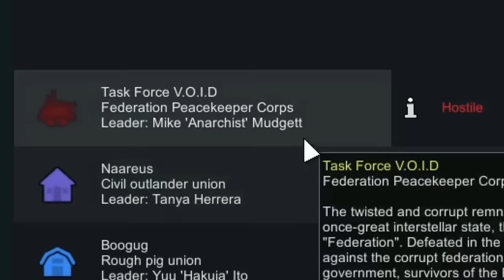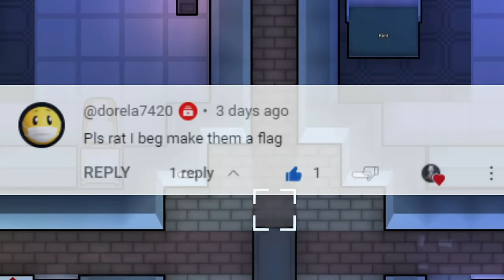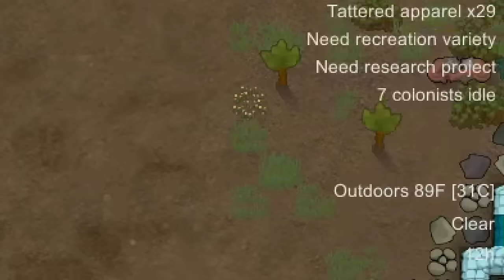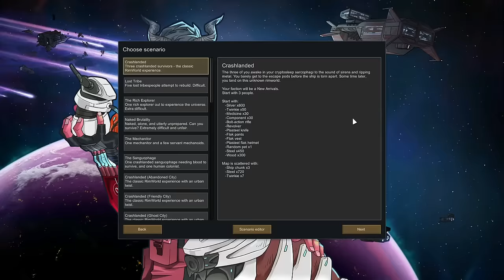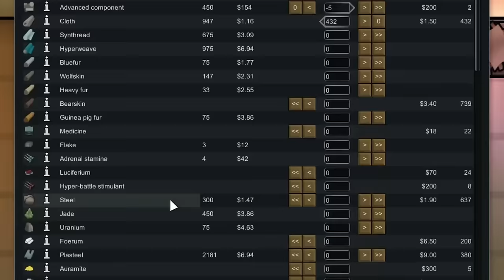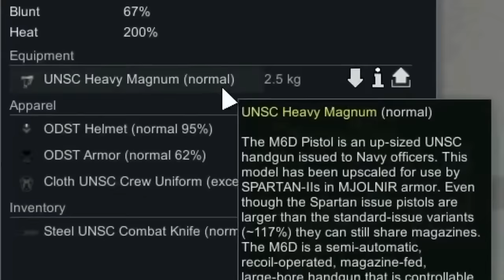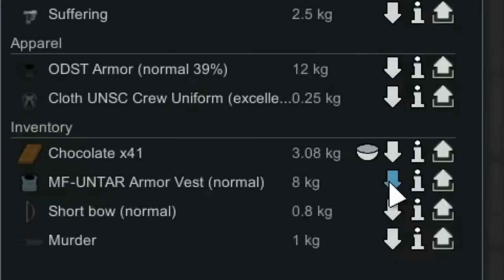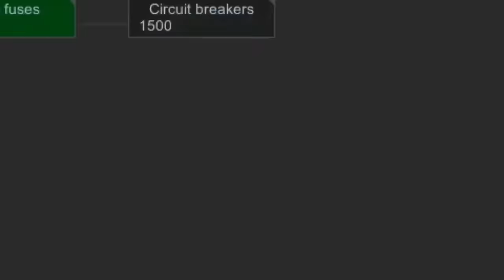RimWorld Clone Army Season 2